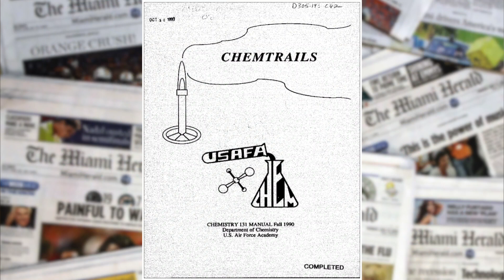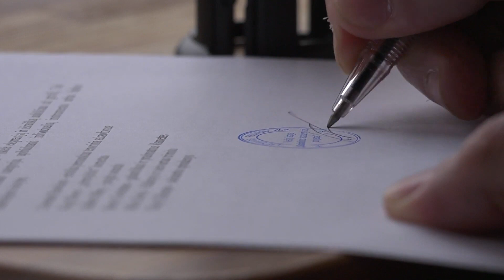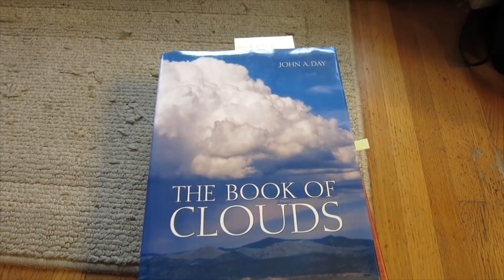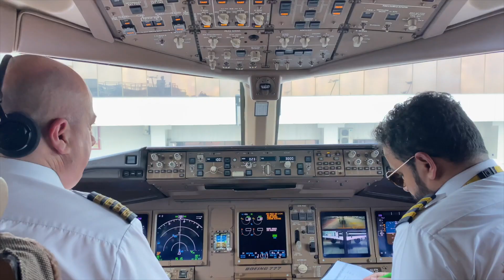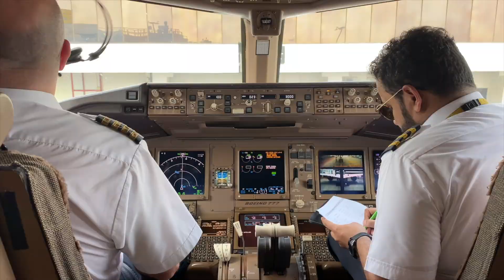CHEMTRAILS: KOLIKO SU TOKSIČNI TRAGOVI AVIONA?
Za sve fanove kemtrejlsa! Pričamo o svim dokazima koji postoje o ovim misterioznim tragovima po nebu...

Instalirajte Wolt aplikaciju za dostavu hrane i upišite kod "TINAGRABEZ" kako biste dobili 3x200din kredita na prve 3 porudžbine!

Ljubim vas!

xoxo